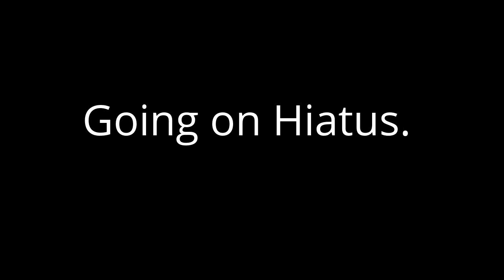My Edited Video